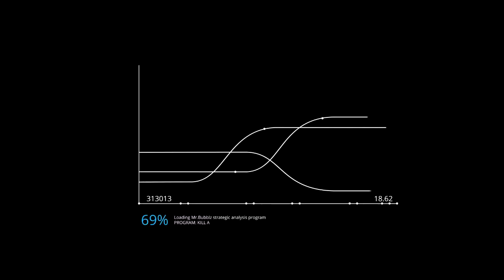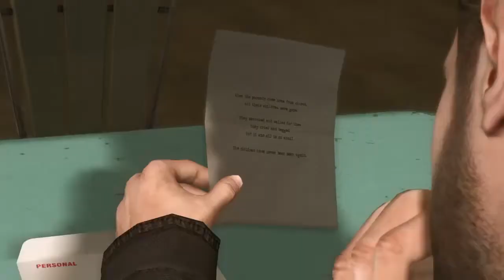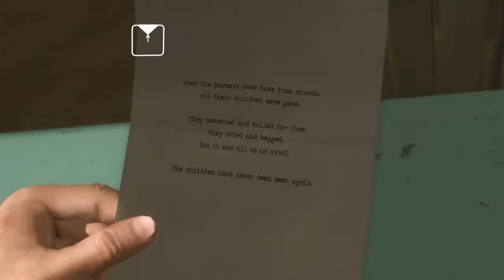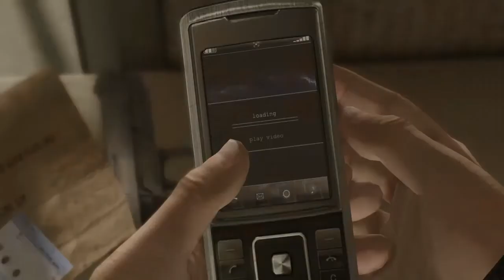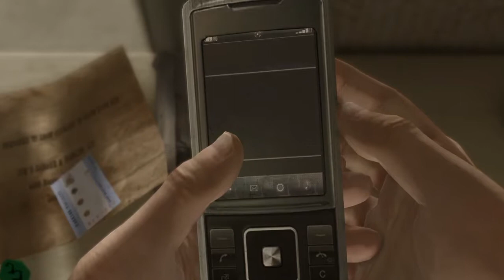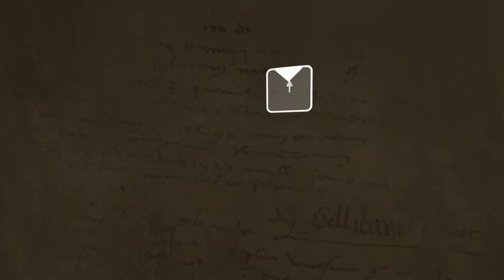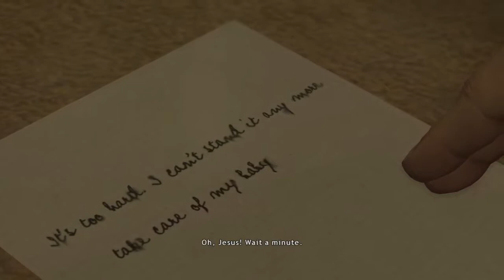Who Will Make It Through Alive? Watch To See Who Does in Heavy Rain ep. 7 1/2 Playthrough w Mr. B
Action-packed with everyone trying to stay alive or save a life BUT not all make it out alive!
Appearances by:
Ethan Mars
P.I. Scott Shelby
Madison Paige
Susan Bowles
Carter Blake
FBI Agent Norman Jaden
Hang out with me as I play through Heavy Rain, a game by the makers of Detroit: Become Human.

➤ Mr. Bubblz on Twitter

Games:
Heavy Rain:

Into:
Teminite - Beastmode

Production:
Hindsight Productions - The A-Team

In the rare instance that Mr. Bubblz has not credited an artist properly, please contact his assistant immediately at for instant gratification.

Video uploaded & owned by Mr. Bubblz